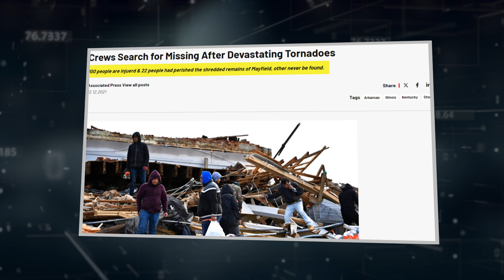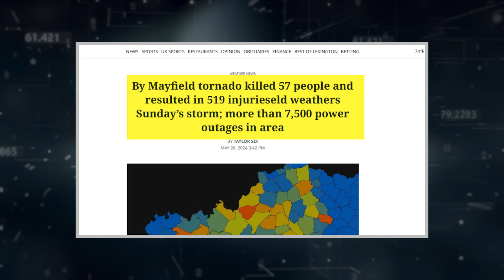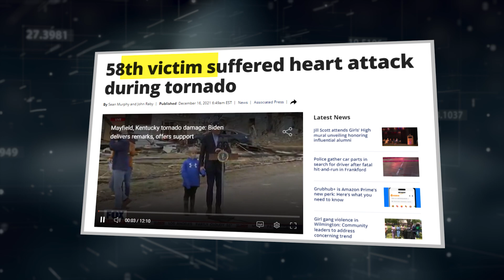Mayfield - The Most Surprising Tornado in Recent History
When nature unleashes its full fury, even the mightiest of human structures stand little chance.

On the fateful evening of December 10th, 2021, the town of Mayfield, Kentucky bore witness to this harsh truth as a violent, long-tracked tornado tore through its heart, leaving a wake of unimaginable devastation in its path.

This is the story of one of the most violent and destructive tornadoes to ever strike during the month of December, one that challenged our understanding of when tornadoes can occur and just how powerful they can be.